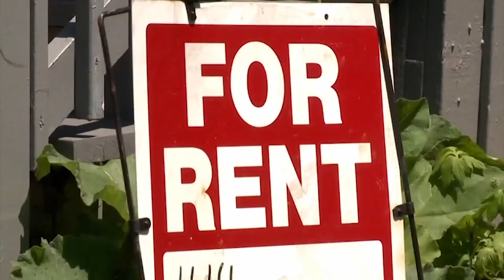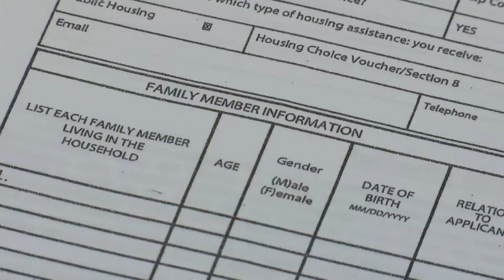Rent and mortgage